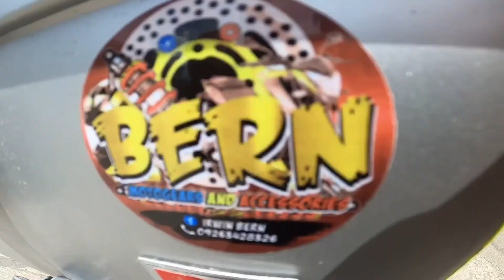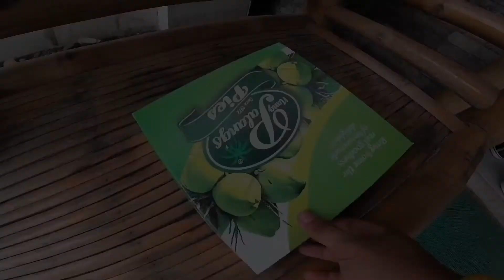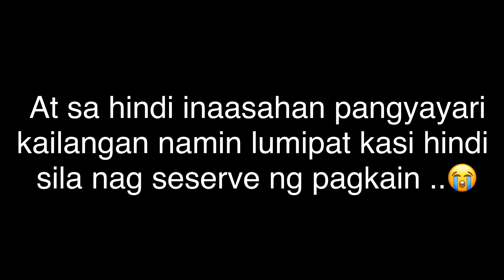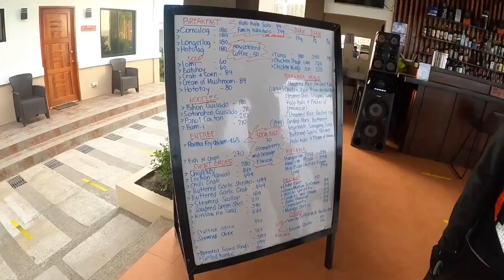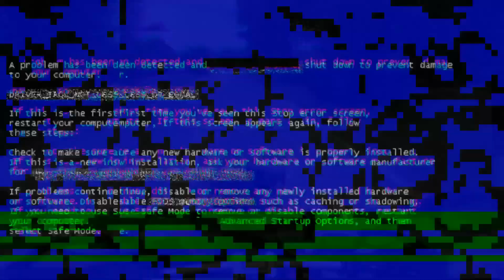Totally Chill but Scam Ride in Iloilo's tourist spot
GarinFarn

In the versatile inland resort, you can find superb amenities of individually landscaped glass- walled rooms with a breathtaking view of the ocean or the mountains, a wide swimming pool for adults and children, a 5,000 sq. meter man-made lagoon for boat rides, sporty fishing and kayaking, and horseback riding, among many others.

The only place in the Philippines and probably in the whole world where the 3 major aspects of our existence, our life’s journey are dramatized.

Rosma Pebbled Cove Resort

Venture into Iloilo's newest attraction, RoSMa Pebbled Cove Resort in Barangay Igcadlum in San Joaquin, Iloilo (67.5 km away from Iloilo City).
Set apart from the hurried signs of civilization, it is the perfect getaway for everyone.

The poise, sophistication and aura bring solace to those who dream of a memorable vacation.
RoSMa offers a variety of accommodation with both modern and native touch. It also offers an array of fun cocktails and delicious food.

The recreational facilities include the infinity pool, KTV, lounge area, and a gift shop with international flair. Offer water sports, boat rides, and scuba diving.

Camera used
-Go pro hero 8
-Iphone X